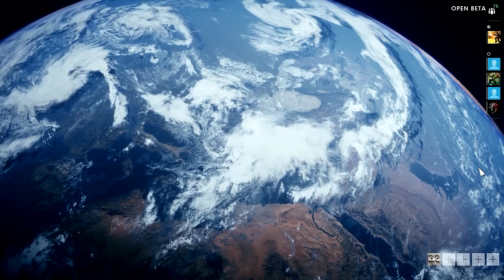Battlefield 1 BETA #2 - Słaba drużyna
Witajcie tu oskiplay i dziś w kolejnym odcinku z wersji BETA gry Battlefield 1 zagramy w tryb Szturm.